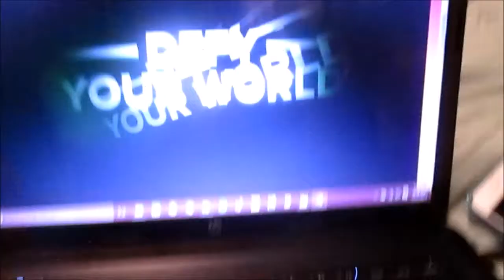Thoughts on Sam Pepper | Vlogmas Day 4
Vlogmas day 4. Today I share my thought of Sam Pepper.